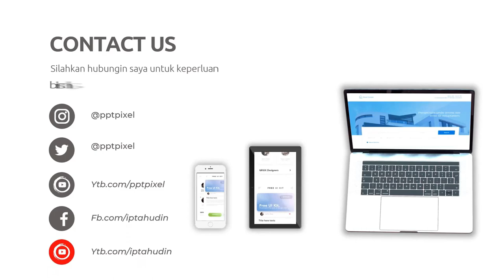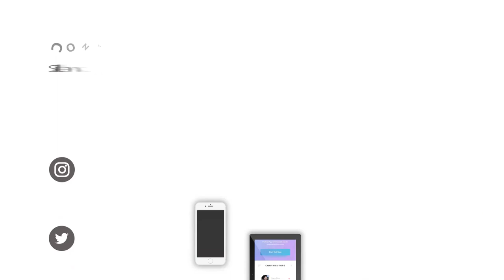Jasa Pembuatan Animasi Layanan online Perbaikan Rumah, Jalan, Taman Kota, Lampu Jalan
Jasa Edit Video, Jasa Pembuatan Animasi Layanan online Perbaikan Rumah, Jalan, Taman Kota, Lampu Jalan atau